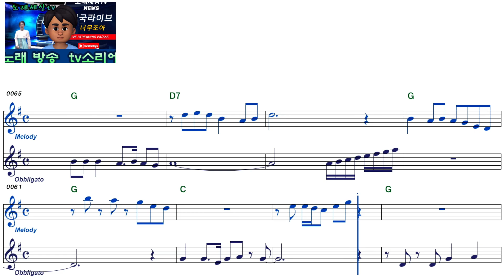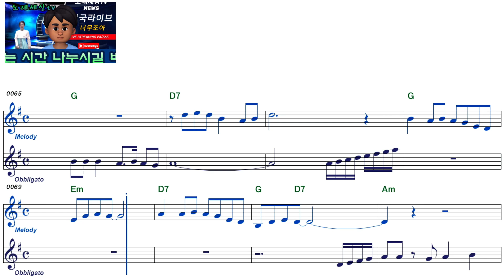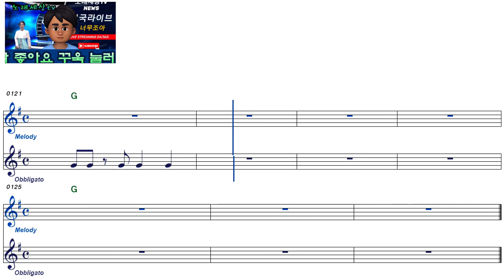마이진ㅡ우리 사랑ㅡ여자키ㅡELF 919ㅡ88314